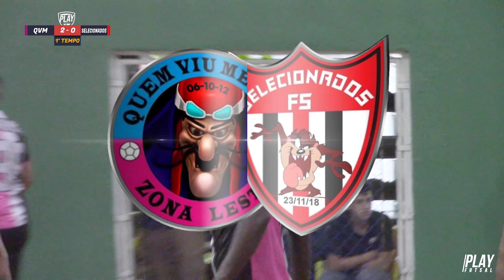Quem viu mentiu x Selecionados - Repescagem da Copa Imperio Monster 2021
00:00 DEIXE SEU LIKE!
01:00 INSCREVA-SE NO CANAL!